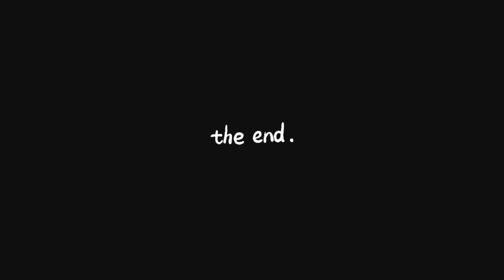FTC Family Day 2023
Dec. 17,2023 Tinago Glamping